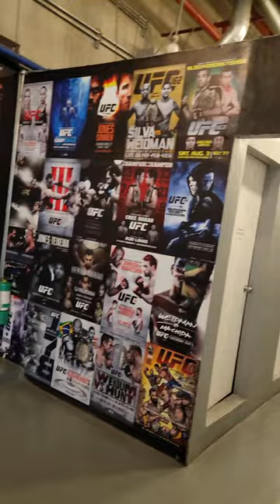UFC GYM QUEZON CITY METRO MANILA - WALKING TOUR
Phone Coaching $100 /60 minutes to discuss and fine tune goals and dreams PayPal
ONCE ON THE MOVIE PAGE SCROLL DOWN TO THE MIDDLE TO SEE OG SILVERBACK